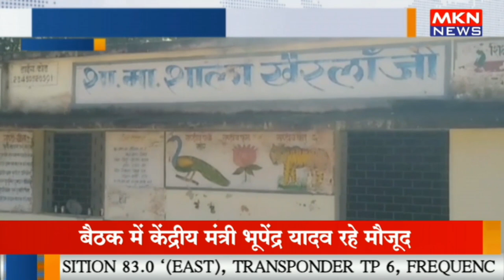बालाघाट - आधुनिक युग में स्कूली छात्र का अनोखा अंदाज, स्कूली छात्र राज सवारी कर पहुंचता है स्कूल